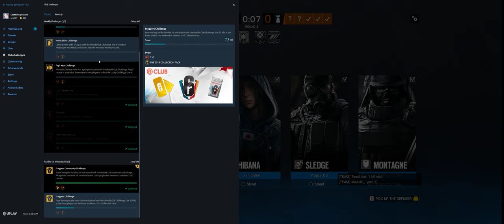Rainbow Six Siege + Part 3265 + Oregon TDM Bomb + Wind Bastion pcgaming crew